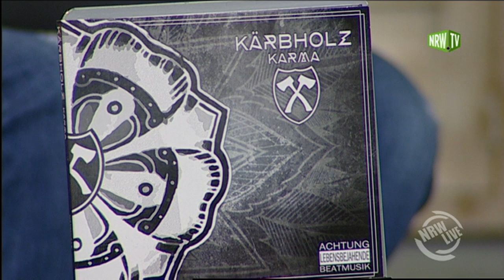NRW Live: Kärbholz, Teil 1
Sie sind der personifizierte Gegenentwurf zu den deutschen Casting-Shows: kein Playback, keine Teenies, kein Pop! Stattdessen: Handgemachter Rock´n´Roll, schweißtreibende Shows und ehrliche Texte…

Die Rede ist von KÄRBHOLZ: Torben Höffgen (Gesang), Adrian Kühn (Gitarre), Stefan Wirths (Bass) und Henning Münch (Schlagzeug) — stimmgewaltig, frech, hart, bisweilen bedächtig und nachdenklich, aber auch stets ehrlich, unbequem, direkt und ohne Blatt vor dem Mund.

Vier Kerle aus Ruppichteroth, einer kleinen Gemeinde bei Bonn...